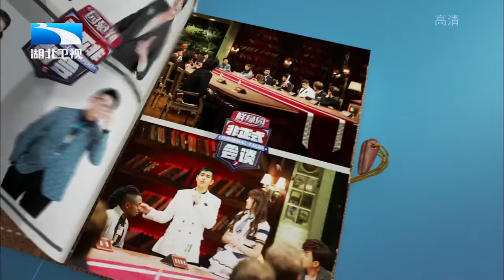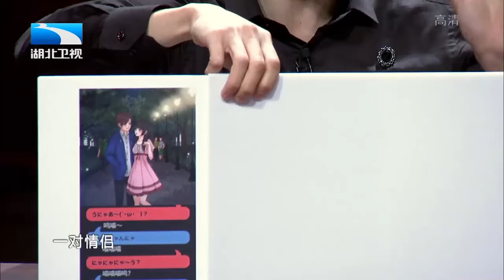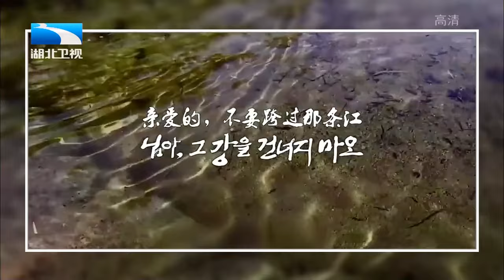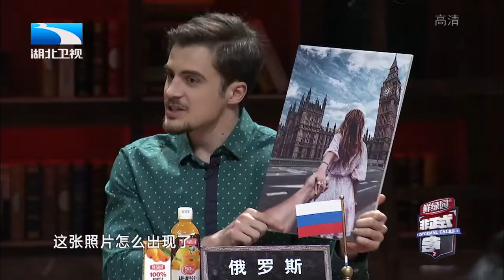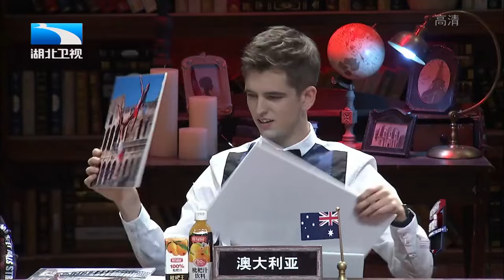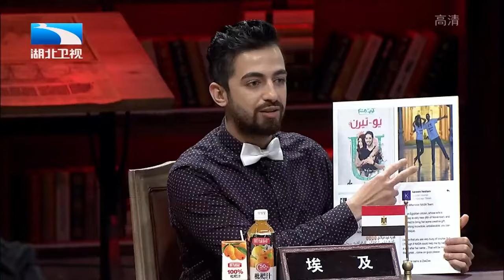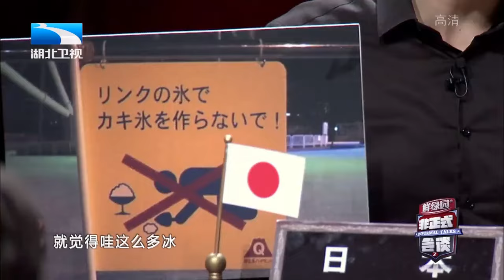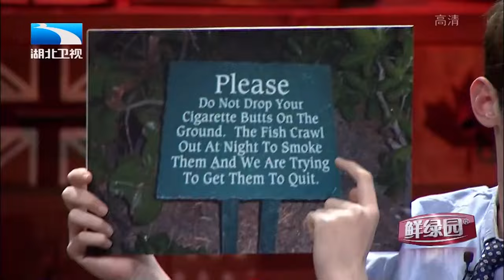盘点那些年的虐狗大法【非正式会谈】S02EP12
湖北卫视 非正式会谈 是一档文化访谈类节目，由不同国家的代表每期围绕几个话题展开讨论，以模拟会谈的形式，由会长负责发起议题，把握讨论方向，每个人既代表自己的国家，又代表自己，就某个特定的主题，结合所在国家的民族特色，进行无国界的碰撞和辩论。